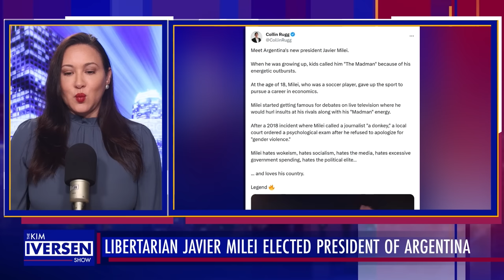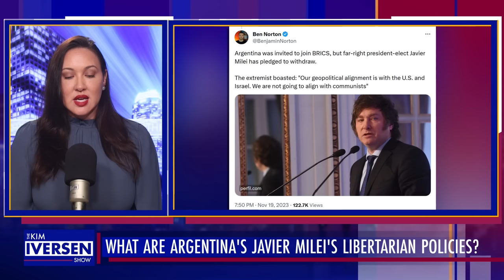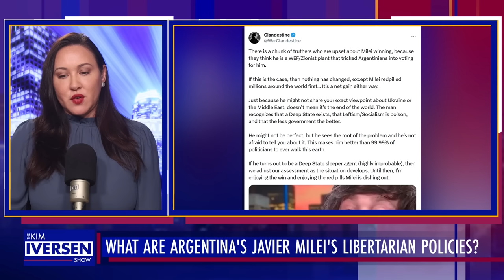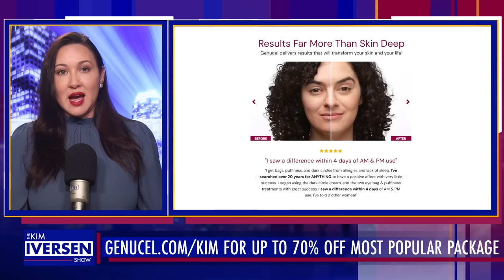Argentina Elects First-Ever Libertarian President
Javier Milei is the first ever libertarian and "Anarcho-Capitalist" elected to the Presidency of a country but many have questioned his affiliations with entities like Israel and the World Economic Forum.

The Kim Iversen Show is a fully independent program produced for your entertainment and information. The one hour show airs live M-F at 6pm PT/9pm ET Clips from the program are published to YouTube daily.